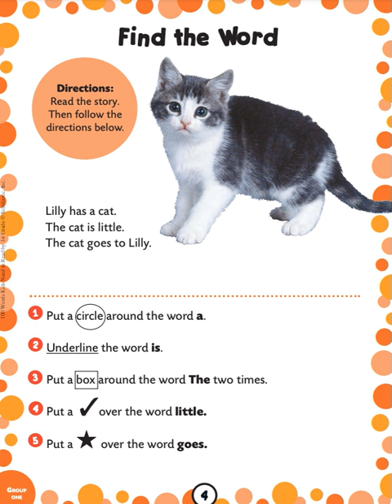🐼預告片：單字100（1）.....🐔🐔🐔 按👍 ➕“訂閱”接收最新免費教育資源 🦓🦓🦓